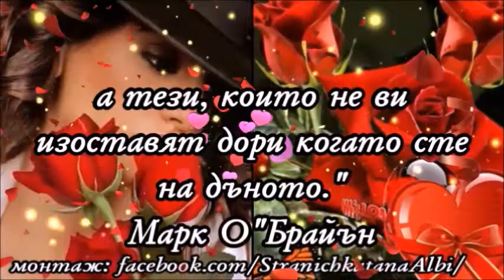💞С пожелание за една спокойна и хубава вечер!💞🍾🥂🍰🎶